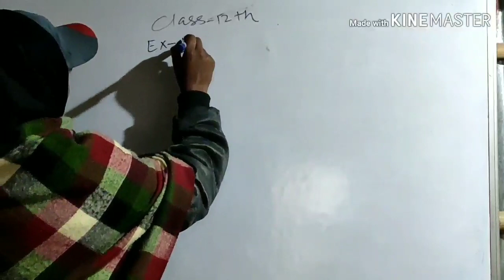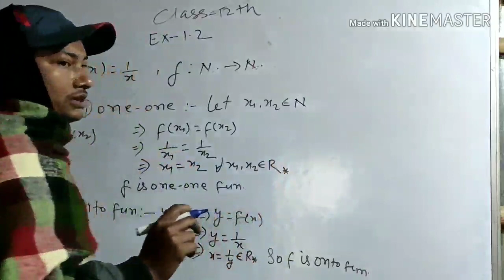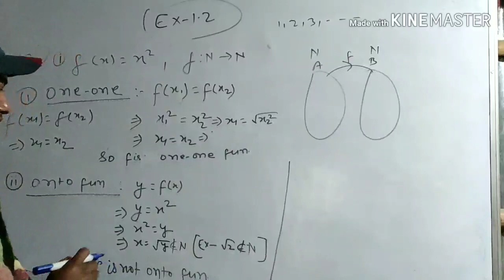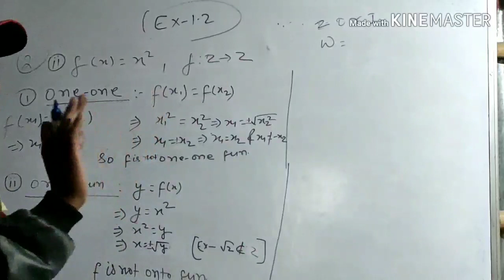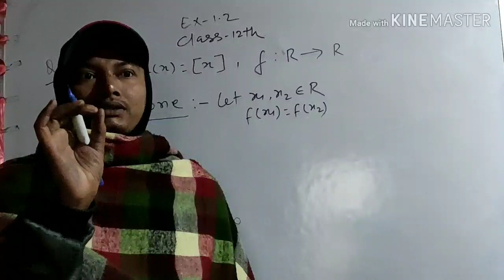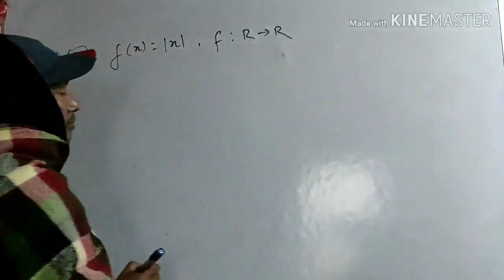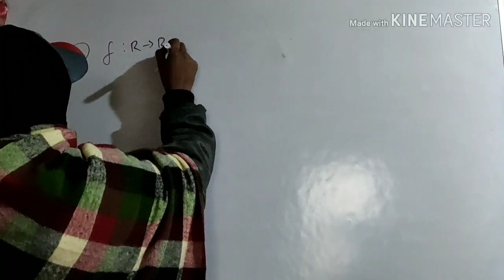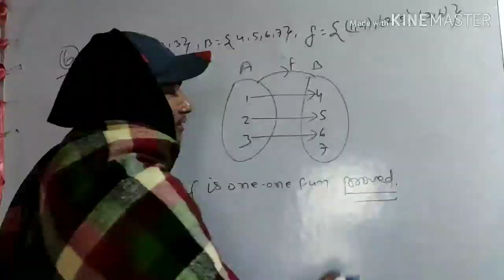PART 20 | Exercise 1.2 Class 12 | Q.N. 1,2,3,4,5,6 | SamratSir